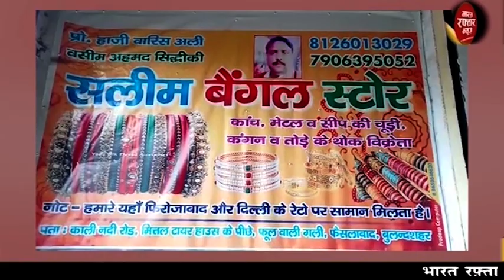बुलंदशहर # गुड़ व्यापारी प्रदीप सिंघल हत्याकांड का सनसनी खोज खुलासा